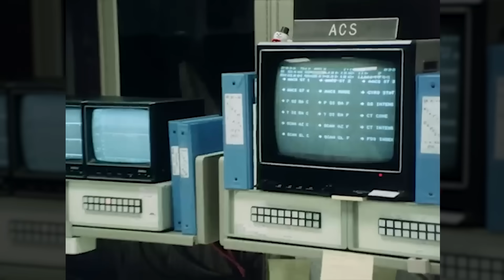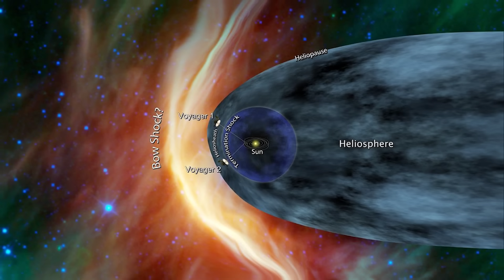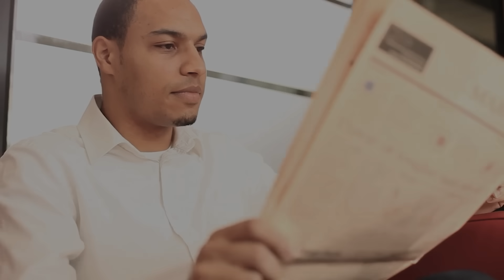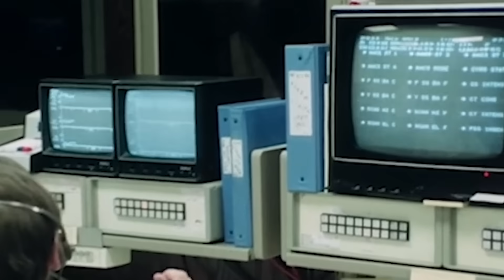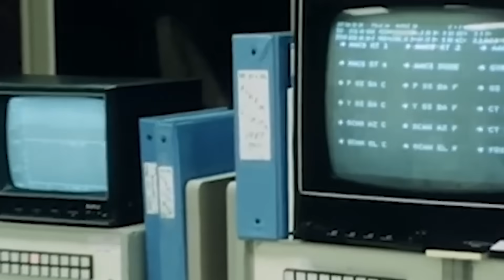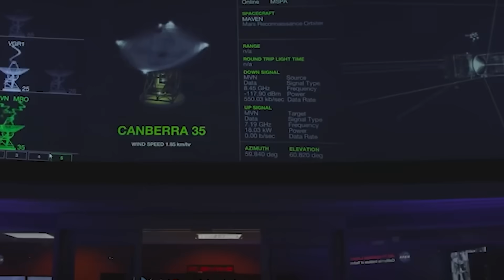Did the Universe Answer Voyager?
In 1977, NASA launched Voyager 2—fragile, small, and weaker than a pocket calculator. It was never meant to last beyond Jupiter, yet it went farther than anyone imagined. One by one, it revealed the secrets of the giant planets, then crossed into interstellar space. And then—silence. For seven months, Earth heard nothing. Until one day, the probe answered back. But its signal carried patterns no human hand had written. Was it a malfunction… or something else? This is the story of Voyager 2’s long journey, its mysterious silence, and the whisper from space that still unsettles scientists today.